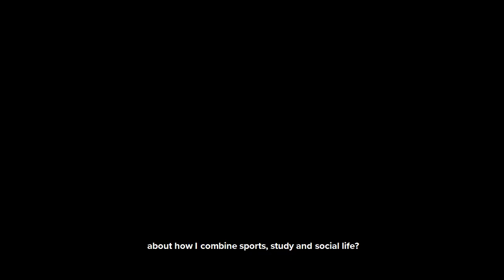Get to know Esmee Visser the ambassador of the 2020 FISU WUC Speed Skating⛸ Amsterdam.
Ever wanted to get to know 2018 Olympic Champion Esmee Visser better? Then today is your lucky day! Today we kick off the series: 'Get to know Esmee'. The coming three weeks you'll learn all about her sport, study, and social life!

The 2020 FISU WUC Speed Skating – just one of many UniWorlds coming up next year!